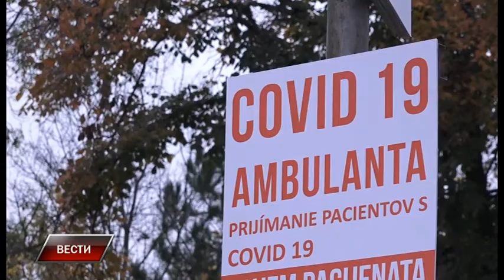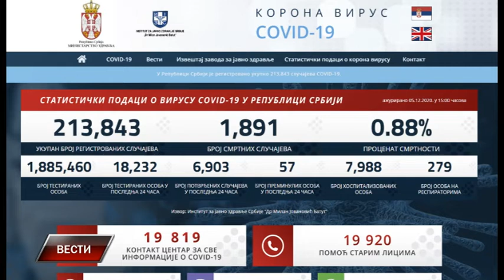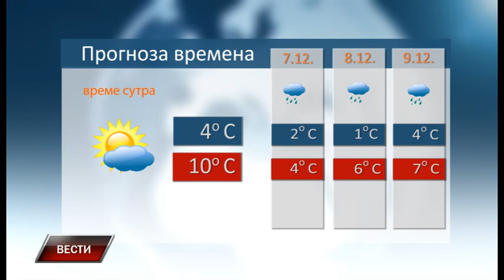Vesti 5 12 2020